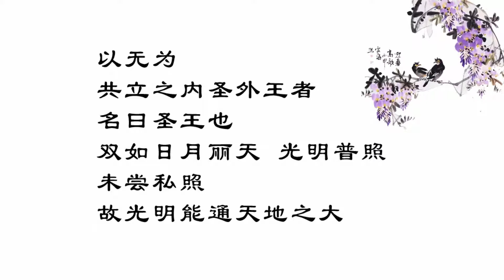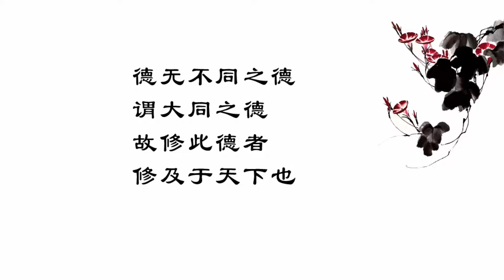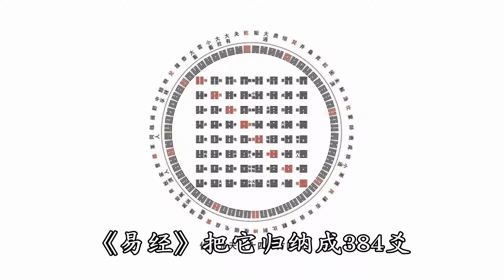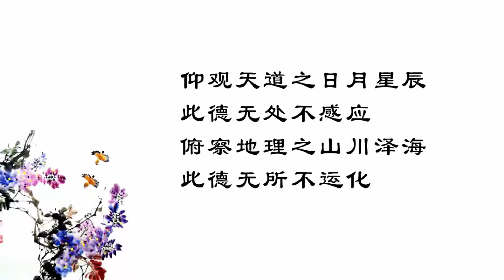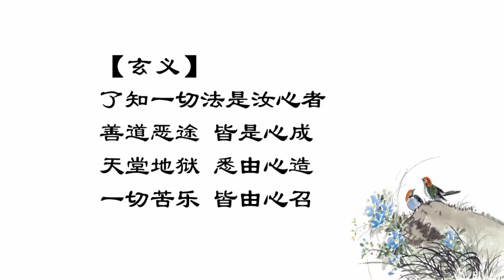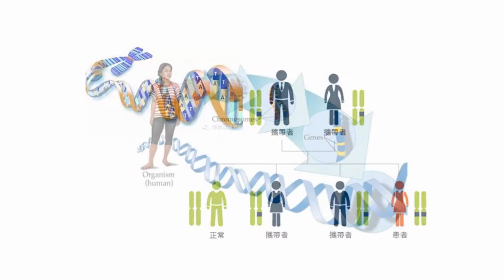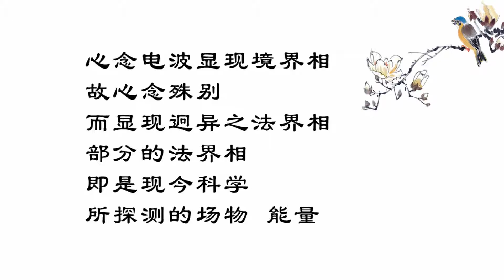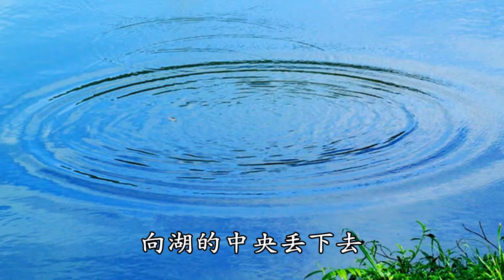真道学讲坛-102 作者竹心讲演